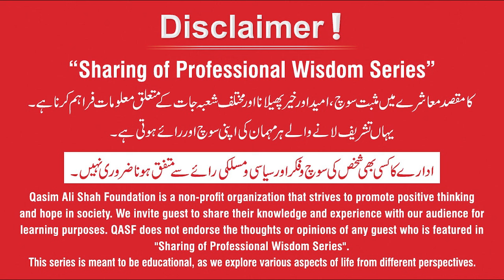10 Commandments for Students - Abdul Salam Chaudhary | Psychologist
Abdul Salam Chaudhary (Psychologist | Author | Udemy Instructor)
▶ AbdulSalamUrdu.com